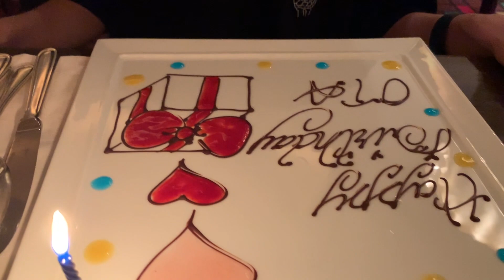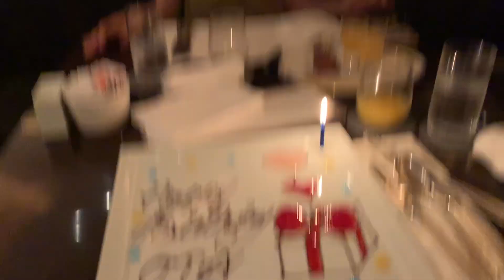【誕生日に密着】彼氏の誕生日当日にもサプライズをして最高の結末に！！！【完結編】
🐰ひかる    (浦西ひかる)    @uranishihikaru

ID    ➡︎＠uranishihikaru
　　➡︎＠_luckyota

－－－－－－－－－－－－－－－－－－－ーーー